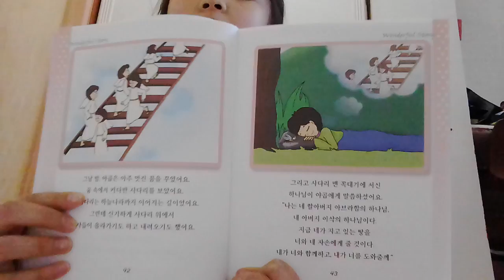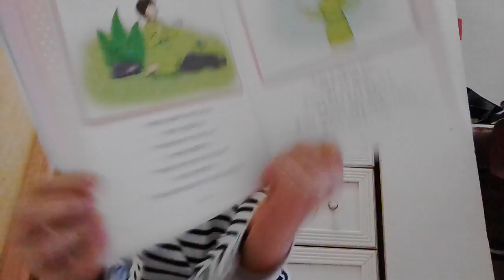‹Kids›Grace：성경이야기 하늘로 뻗은 사다리를 본 야곱 (원더풀스토리)